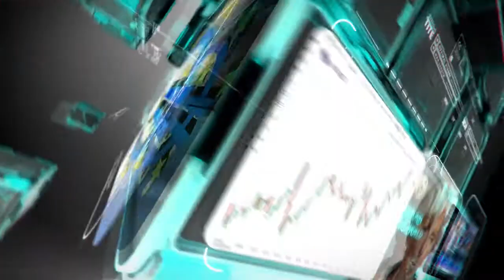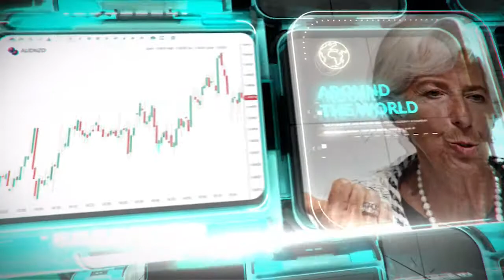التحليل اليومي للأسواق العالمية 30 مارس 2021